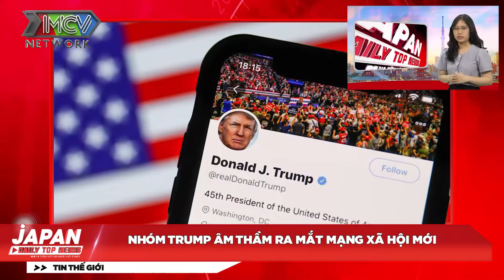Tin Nóng Nhất 24h Ngày 03/7/2021: NHÓM ÔNG TRUMP ÂM THẦM RA MẮT MẠNG XÃ HỘI MỚI